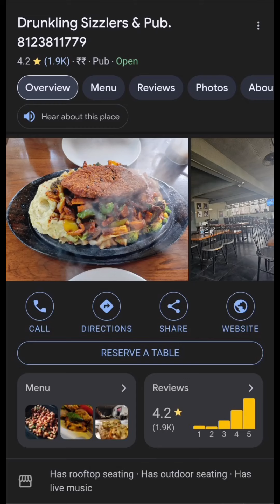India Ka Best Sizzler Yaha Milega in Bangalore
Get to know from us where to eat the best Sizzler in India. Hearty review of the amazing Sizzler on offer at Drunkling Sizzlers, Bangalore. Also get a sneak peek into other starters that you can try there. Bon appetite